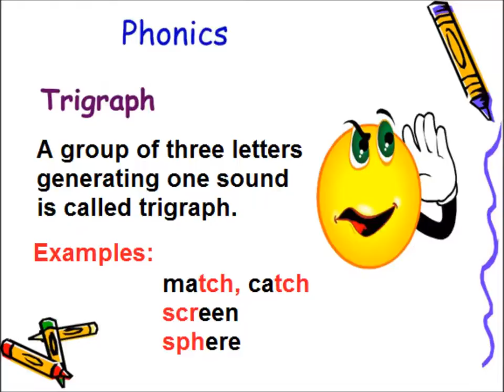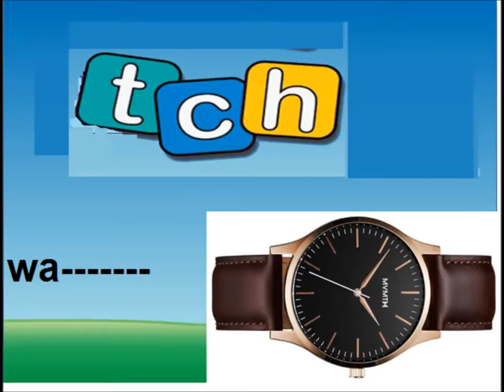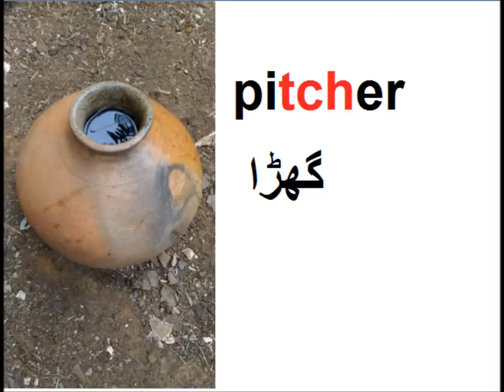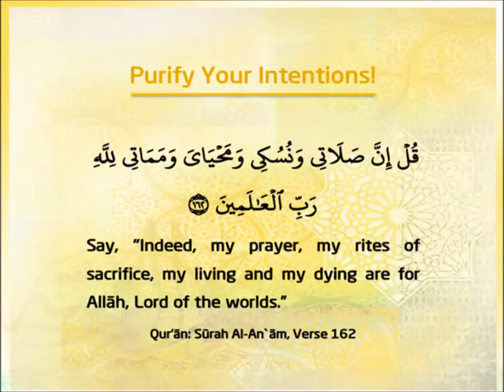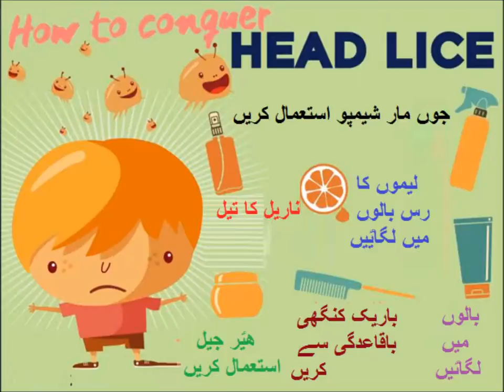Phonics/English grammar/English in Urdu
Trigraph definition and examples for grade 5 kids in urdu